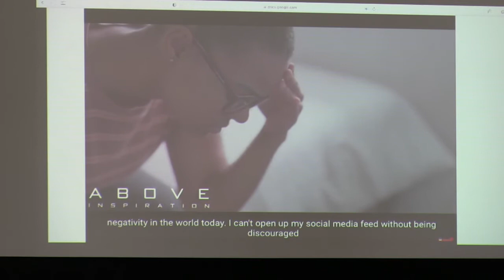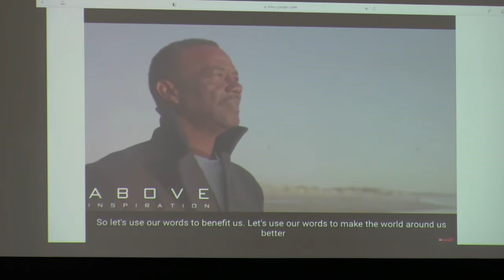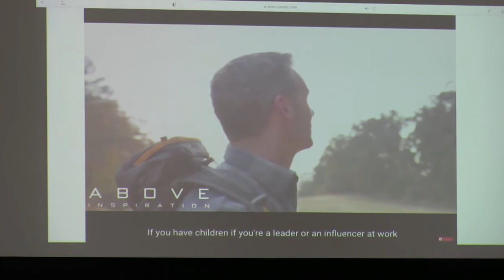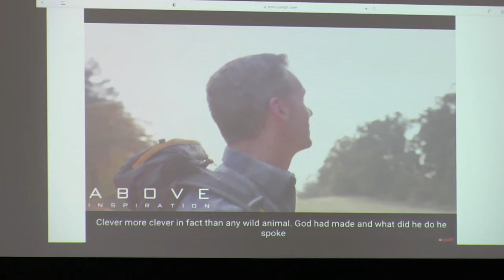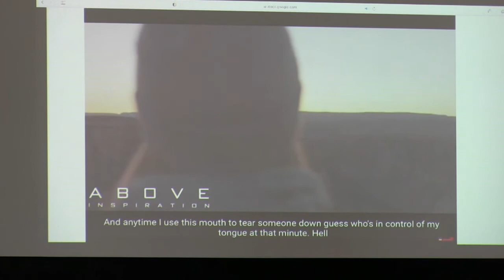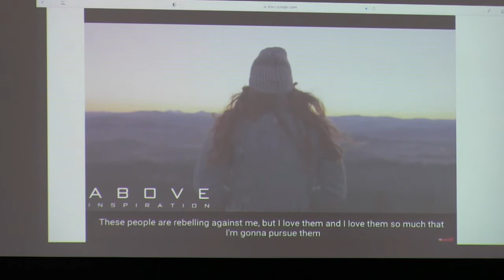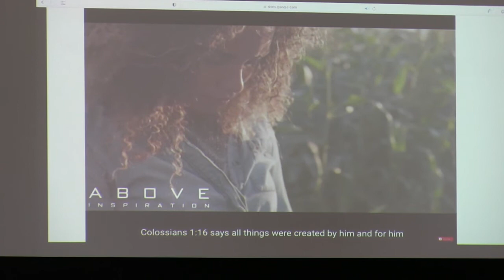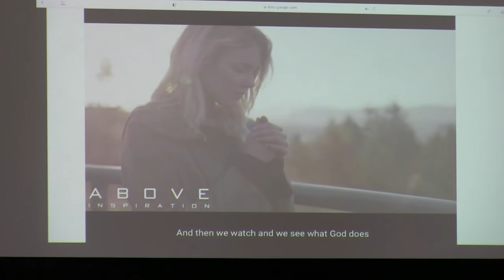Megan Fechner, speaker 3